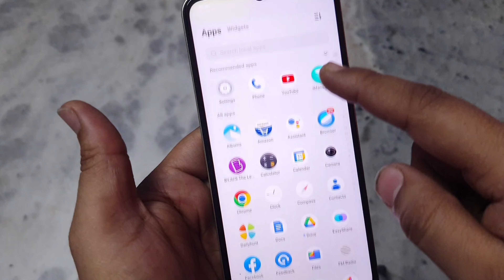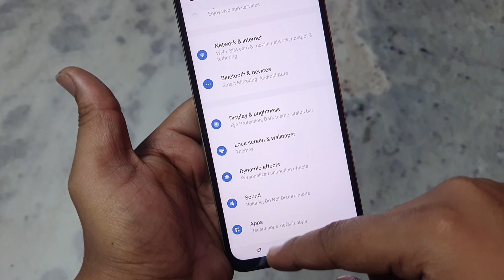Vivo Font Size Setting | Vivo Mobile Me Font Size Kaise Badhaye